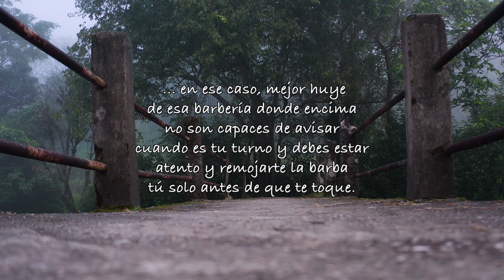"GRANDES VERDADES: LAS BARBAS"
Vídeo didáctico de "GRANDES VERDADES: LAS BARBAS" de Anima T + Tron Producciones que analiza en profundidad el dicho popular "Cuando veas las barbas de tu vecino cortar, pon las tuyas a remojar".